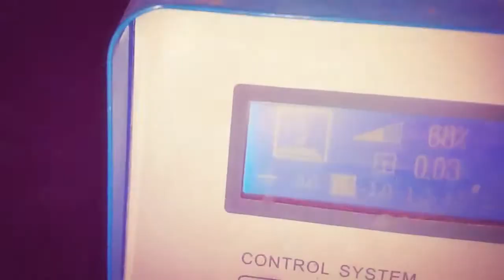Day of pdr work - 1 minutes - рабочий день за минуту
рабочий день  за  минуту